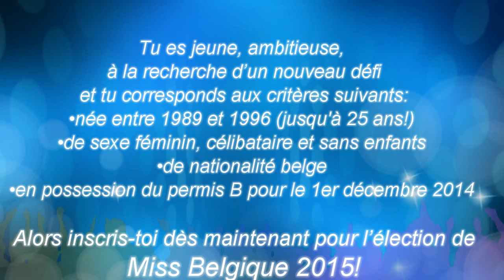Casting@carré Willebroek (Miss Belgium)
Grand casting pour Miss Belgique au carré de Willebroek avec Daniel Dedave, Darline Devos,Guy Dhooghe,Kevin Swijsen,Sarah Mangione, Laura Charlier, Laura Beyne et Michel Ponchelet.